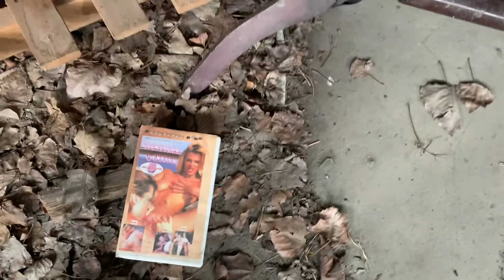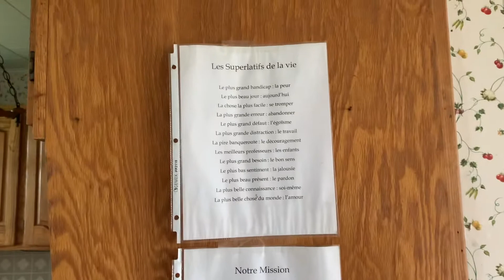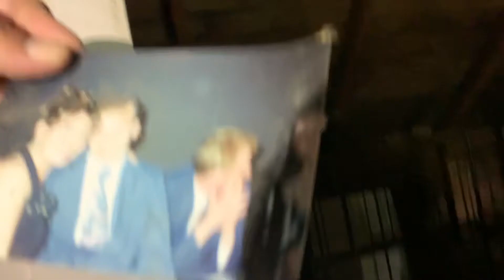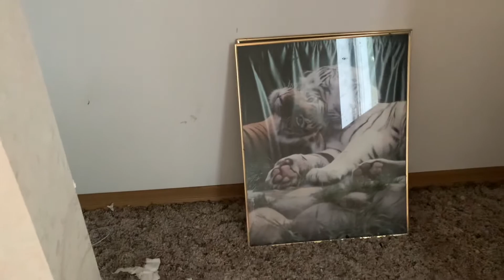La ferme abandonnée ( 3 )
Est-ce-que les bruits de pas serait un raton-laveur ? ? ? ? ?